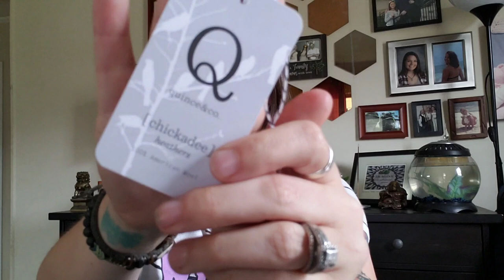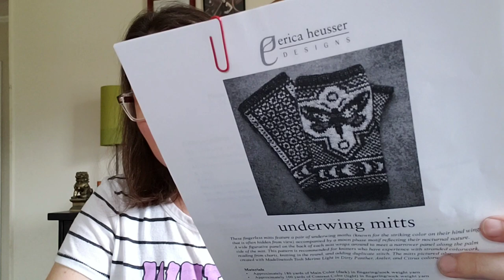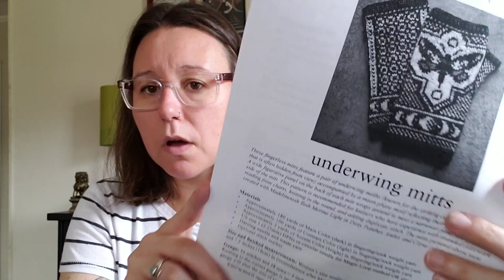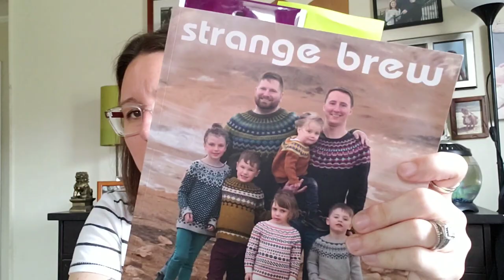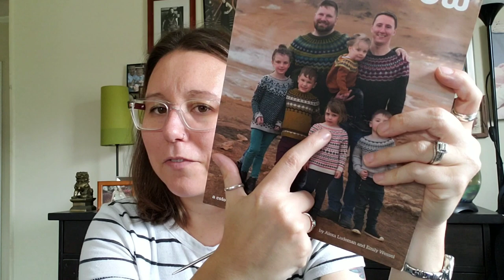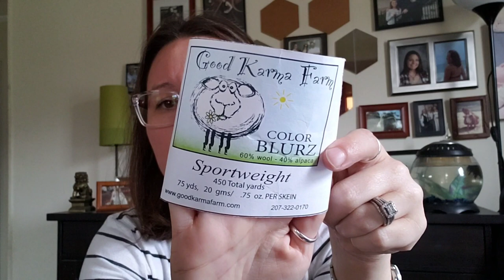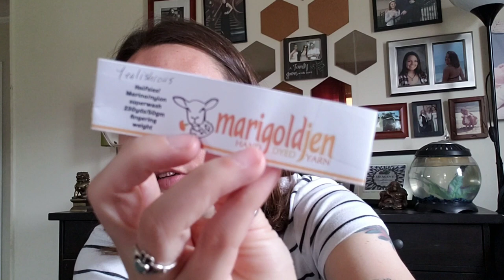A Lefty Knitter Podcast - Episode 37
Ravelry - aquilladahun

Maybe I will see a few of you at Needles Up Maryland or Maryland Sheep and Wool on Saturday,  May 4th.